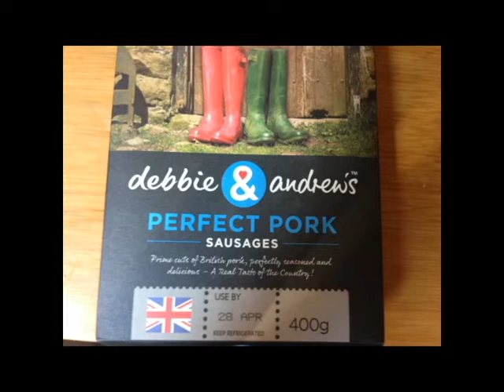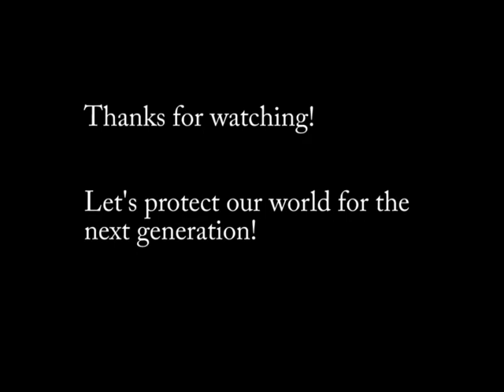A201GED Climate Change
Videos used:
(Top 6 Climate Change problems)
(Climate Change: The State of the Science)
(Aerial video of the flooding in Gloucestershire and Worcester)
(UK Storms: Huge waves hit Porthleven)